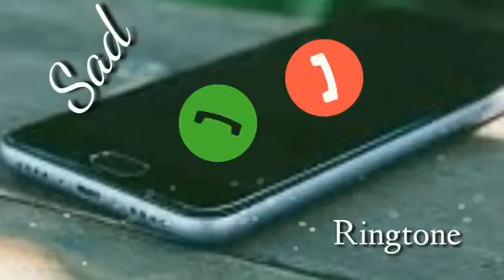Sad Ringtone Love it 💗💖💕💘❤💛💗💖💕💞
Júst før fùñ❤🌡❤
Status Which You Loved That❤
Ringtone Music Lover🎻
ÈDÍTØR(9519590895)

Just for Entertainment by every new status & ringtones🎻also other v.good channel updates❤❤❤❤❤❤❤❤❤❤❤❤